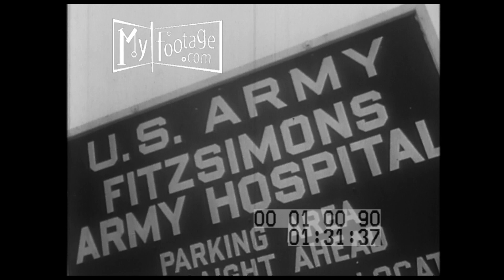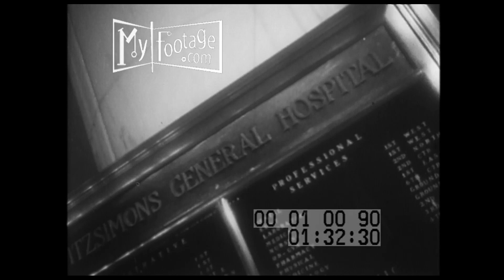1955 President Eisenhower's Heart Attack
Reel #: 10090

File footage of Eisenhower playing golf; his mother-in-law's house in a tidy neighborhood; a sign for 'US Army Fitzsimons" with an exterior view of the complex; Press secretary James Hagerty boards a plane; people line up to enter a church; interiors and congregates; VP Richard Nixon and wife Patricia; Dr. Paul Dudley White arrives; and tilted shots of a bulletin board and churches

Time: 1955,

Setting: Denver, Colorado, Church, Hospital,

People: President Eisenhower, Dwight Eisenhower, Mamie Eisenhower, James Hagerty, churchgoers, Richard Nixon, Paul Dudley White, John Eisenhower,

Objects:

Subjects: Eisenhower Golfing, Eisenhower Heart Attack, 1955 President Eisenhower, prayer,